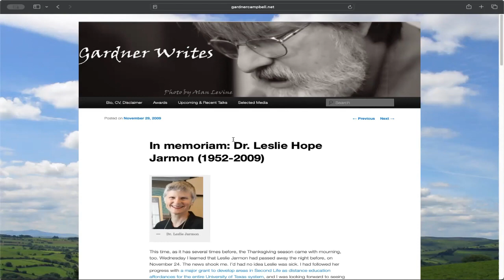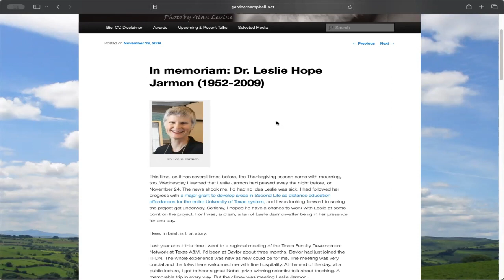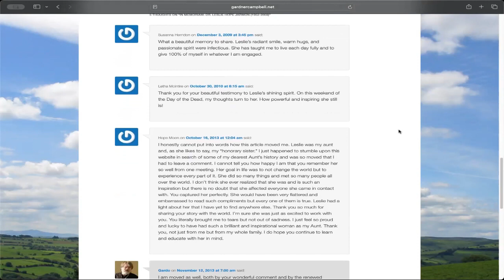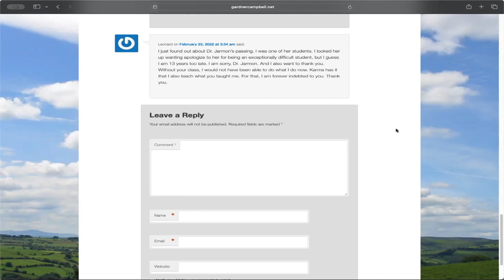Leslie Hope Jarmon (Amazing Story by Gardner Campbell)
Gardner's blog post and the followup it generated in comments in a video he shared with my for Amazing/True Stories of Openness.

Thanks Gardo!